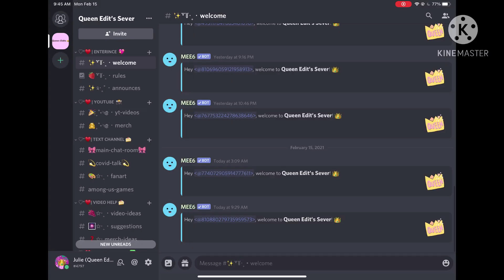I edited another peppa pig episode part 4